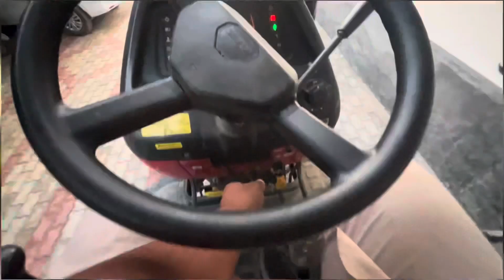vlog4 Ajj vahan vahya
vlog4 Ajj vahan vahya@Dhillonfarm963wale

punjabi vlog
punjabi vlogs
punjabi vlogger
punjabi short mini vlog
mini vlog
punjabi mini vlog,punjabi vlogging
punjabi girl vlog
youtube punjabi vlog
punjabi couple
punjabi family vlog
mini vlogs
shahbaz gill punjabi vlog
punjabi
punjabi short vlogger
punjabi video
punjabi shorts vlogger
punjabi videos
vlog
punjabi family vlog channel
punjabi village indian style vlog
punjabi music
satpreet life vlog